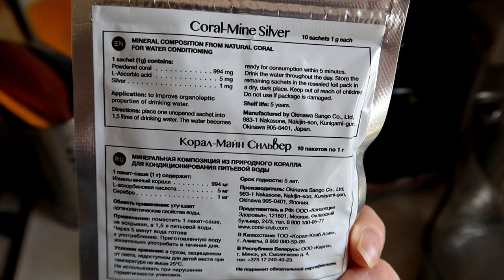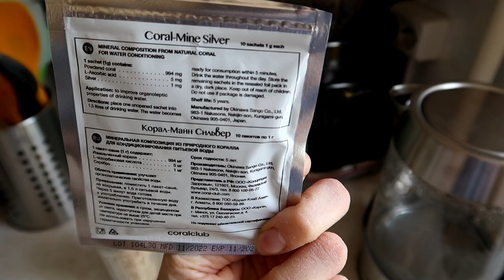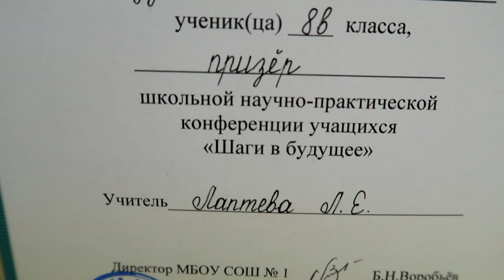ВЛОГ: назначили лечение / неожиданная встреча / награда для Полины / вкусный ужин